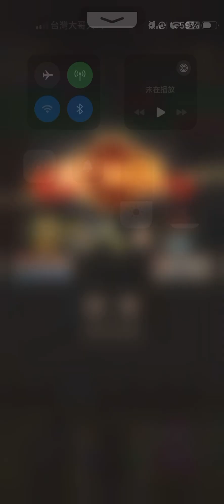香菇鐵 無名江湖 木人巷 爬塔 1570層 易卡難關 低勾吸內 武學等級359戰力102萬